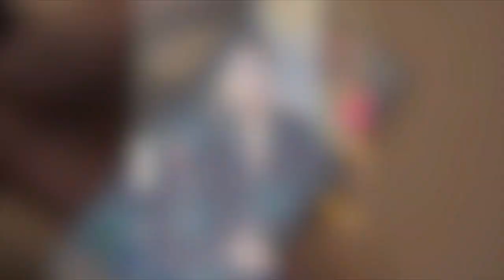正妹神模仿超商店員、英文老師 網笑翻：根本生活觀察家！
感謝授權：TikTok＠yiyivone